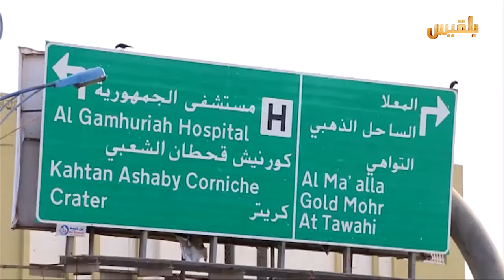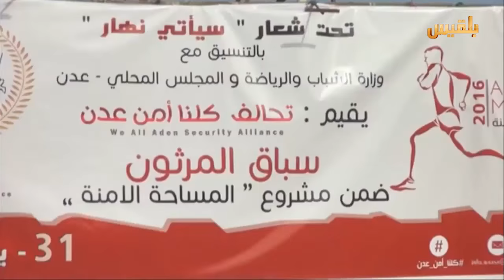ماراثون رياضي لتحالف "كلنا امن عدن" بمشاركة شباب من جميع المديريات | تقرير: آدم الحسامي